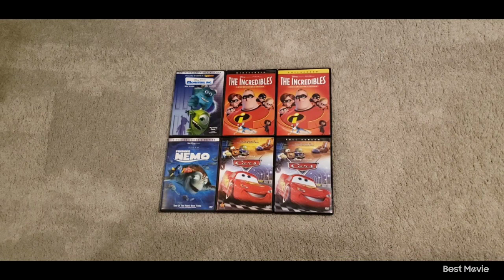Disney Pixar DVD Collection 5-14-24